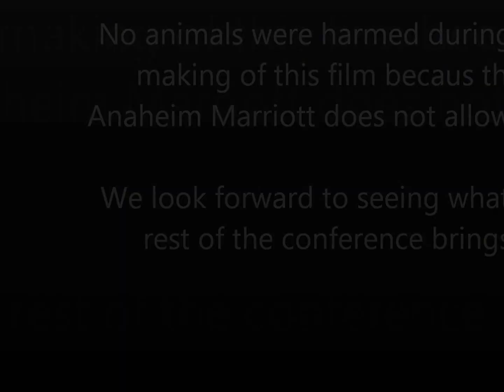Welcome Registration Mixer